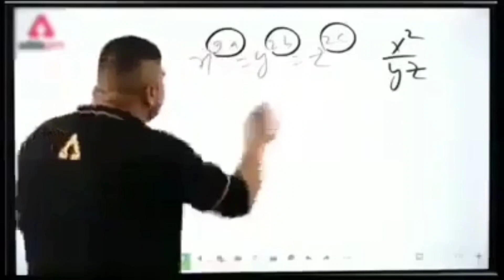[NEW] ROYZ CONTROL Code And New Sensitivity 2021ll BGMI ll Best 4 finger claw